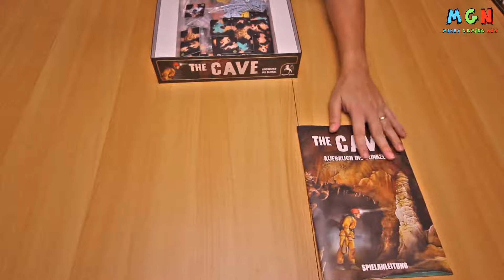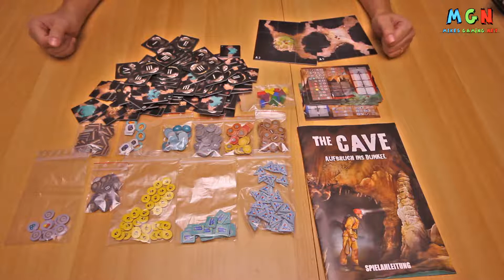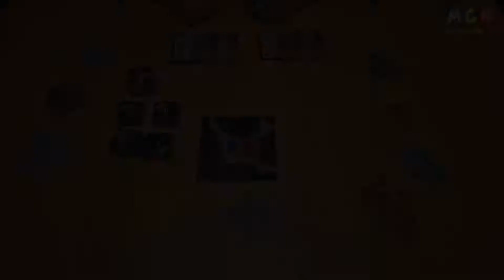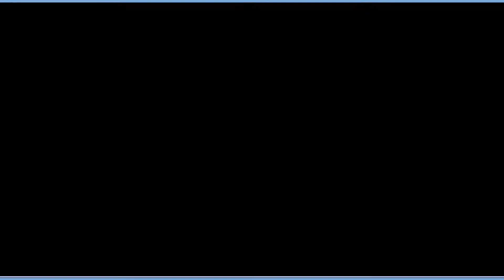The Cave - Aufbruch ins Dunkel | Verlag: Pegasus Spiele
► KEIN BRETTSPIELVIDEO MEHR VERPASSEN:
► DAS SPIEL BEI AMAZON KAUFEN:
► UM WAS GEHT ES BEI DIESEM SPIEL:
Es ist eines der wenigen Abenteuer, die man als Forscher heute noch erleben kann. Das Erkunden eines neu entdeckten Höhlensystems. Vom Basiscamp aus ziehen die Forscher los, um immer weiter und tiefer in den Höhlenkomplex vorzudringen. Dabei müssen sie Engpässe durchqueren, unterirdische Seen überqueren und immer tiefer in die Höhlen hinabklettern. Die ganze Reise wird natürlich durch Fotos dokumentiert. Doch dort unten lauert auch eine Gefahr. Das Verhungern. Die Forscher können nur eine begrenzte Menge Ausrüstung mitnehmen. So muss man sich im Basislager immer wieder entscheiden, was man für die nächsten Schritte einpackt. Mehr Proviant oder lieber eine zweite Sauerstoffflasche? Oder nehme ich das Zelt mit und errichte ein Zwischenlager? Die Spieler stehen vor vielen Entscheidungen, bevor einer von ihnen zum erfolgreichsten Forscher ernannt wird.
► ZUSÄTZLICHE HINWEISE:
Das gezeigte Spielmaterial ist Eigentum des Pegasus Spiele Verlags.